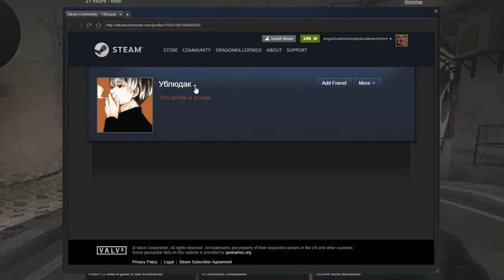THE TRUST FACTOR EXPERIENCE 2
This time we venture once again into the abyss that is TRUST FACTOR MATCHMAKING.